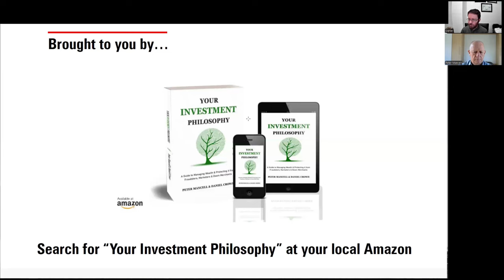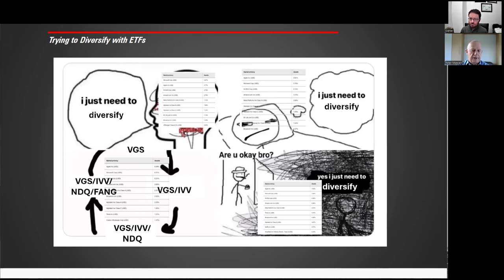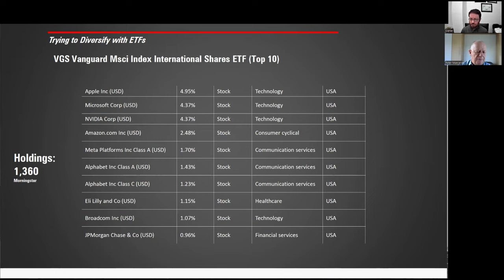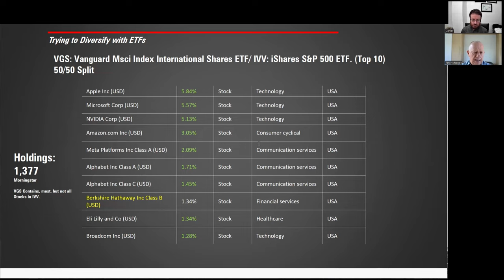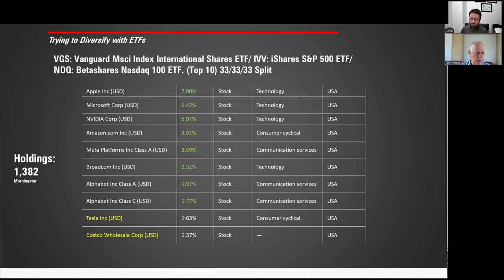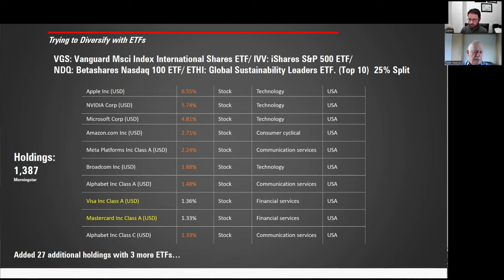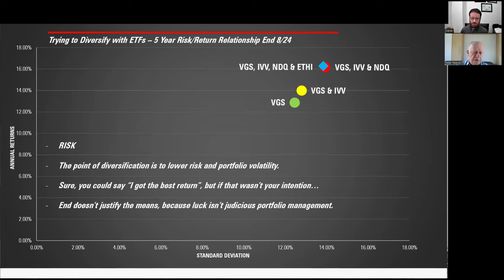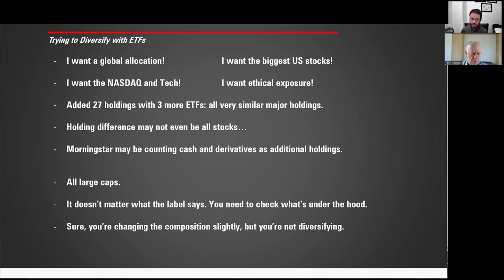ETF Overlap: VGS IVV NDQ ETHI | What’s the Risk? 14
ETFs are easy to get started with, but some investors choose to combine them based on the labels on the outside and not the assets in the inside.

They may assume they are diversifying because they’ve added an extra ETF, but in some cases it does nothing to diversify their portfolio, increases its concentration in some stocks and increases the risk.

We take a look at a combination of Vanguard’s VGS, Blackrock’s IVV, Betashares’ NDQ and ETHI and see how adding additional ETFs adds holdings and how the composition of the 10 ten holdings in the portfolio changes.